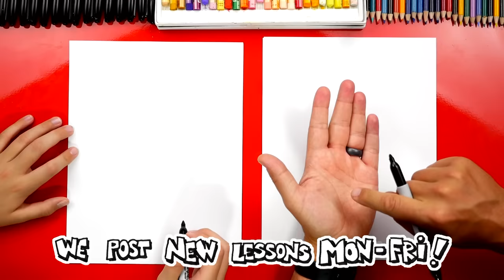How To Draw A Black Widow Spider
Learn how to draw a black widow spider!
Sharpie Markers
Printer Paper
Prismacolor Pencils
Pentel Oil Pastels
Pentel Watercolor (tubes)
Watercolor (dry cake)
Canson Watercolor Paper
Watercolor brushes